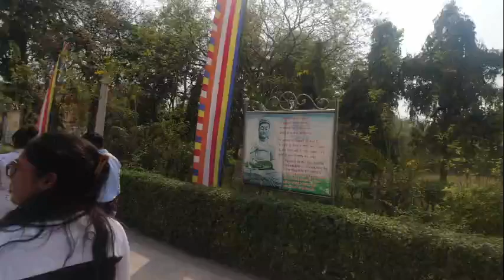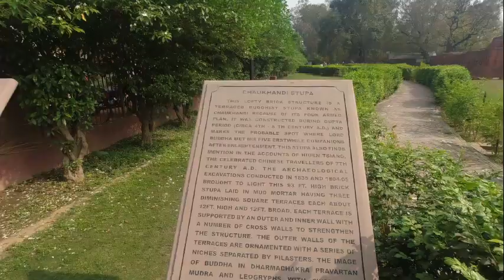Sarnath Temple Trip || Sarnath Visit places in varanasi